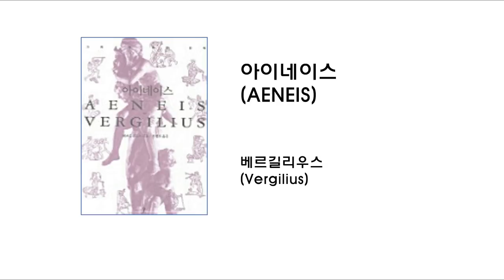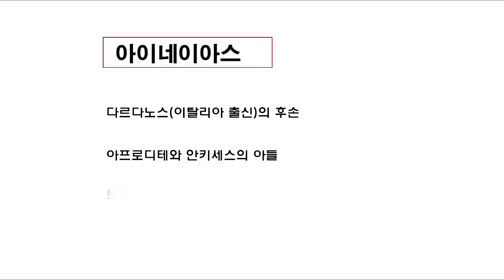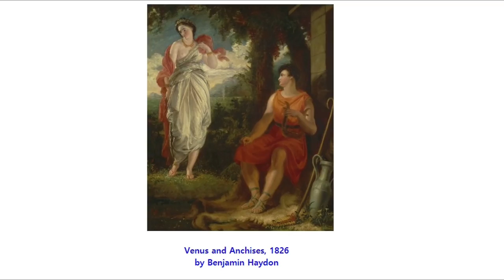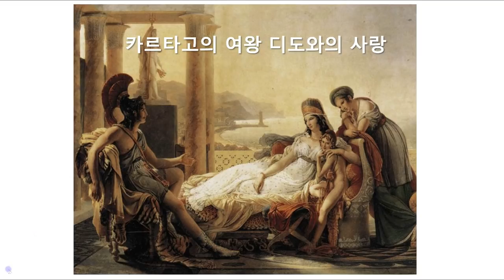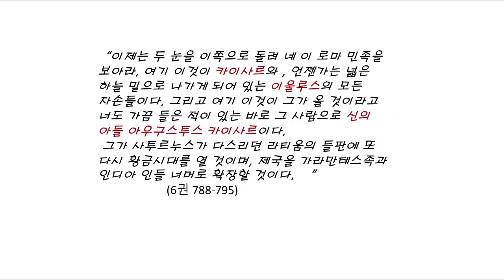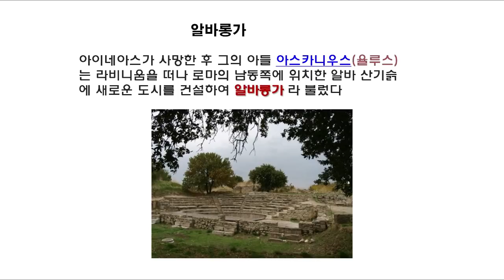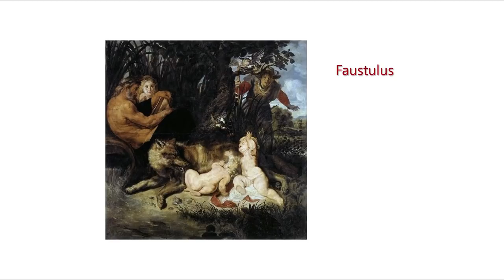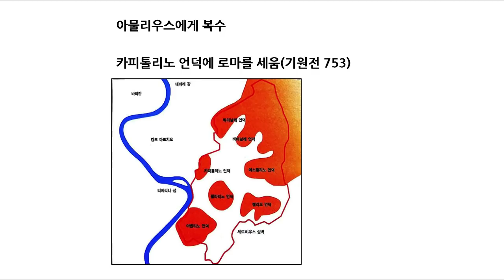로마건국신화(아이네이스 1)- 새로운 고향을 찾아서 -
로마의 건국신화를 다루고 있는 베르겔리우스의 아이네이스를 시작합니다.